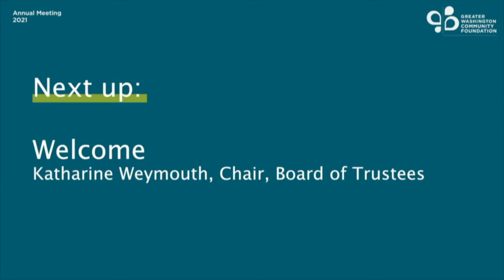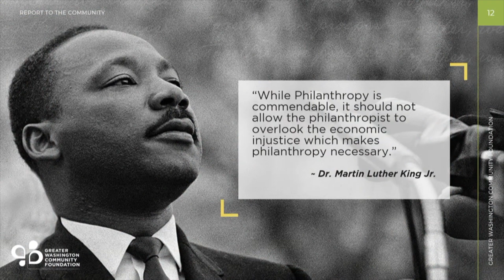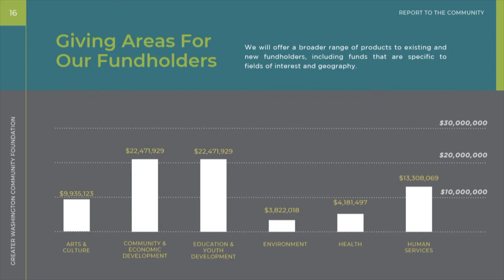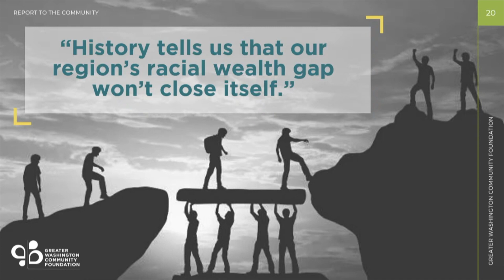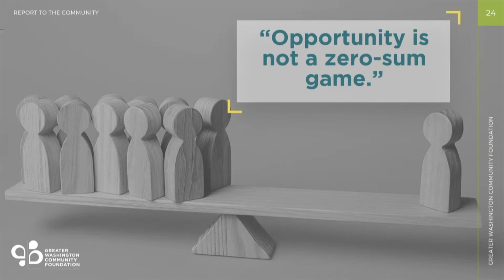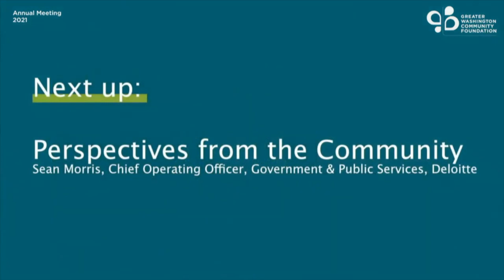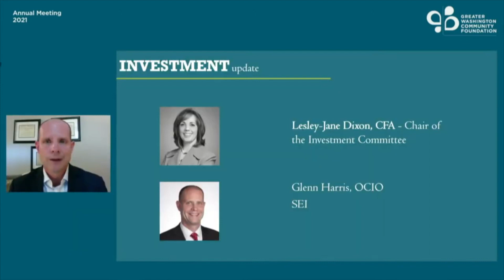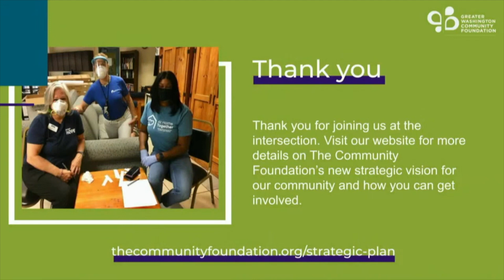2021 Greater Washington Community Foundation Annual Meeting